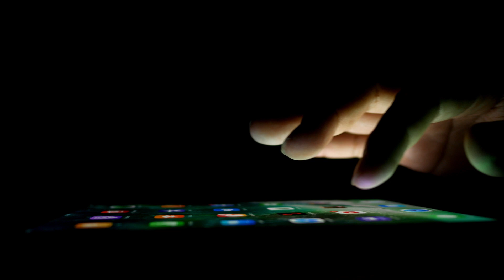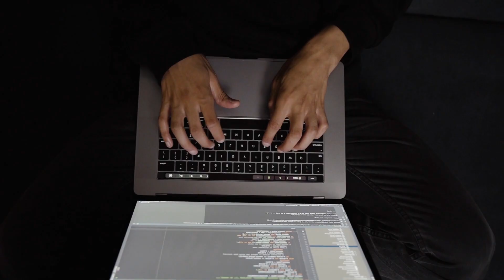Employee experience in a digital workplace with iStore Business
Sudesh Pillay, iStore Business Executive Head, sat down with ITWeb to discuss how organisations are integrating emerging trends to enable remote work. With the focus on anywhere, any time, and across multiple devices - Apple technology is fit for purpose and uniquely positioned to ensure optimal workforce productivity. for more information.